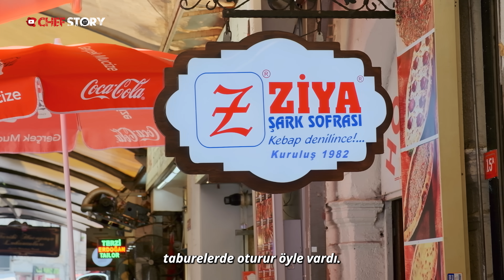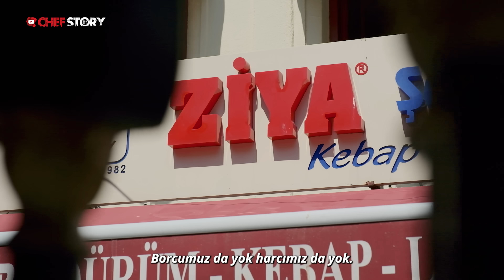Zirveden Dibe Vurdu, Şimdi Yeniden Doğdu l Zor Zamanda Bana Et Vermeyenler Bu Videoyu İzlesin!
Şanlıurfa’nın Birecik ilçesinde, 7 kardeşli yoksul bir ailenin oğlu olarak dünyaya geldi Ahmet Bingöl. “9 yaşındayken annem bizi fırına koydu. En azından dedi ki ‘Fırında çalışın karnınız doysun.’ Bu sektörü girme sebebimiz yoksulluğumuzdan” sözleriyle çektiği yoksulluğu özetleyen Bingöl, 12 yaşında ailesiyle birlikte İstanbul’a göç etti. İlerleyen yıllarda ağabeyi Ziya ile “Ziya Şark Sofrası” adında kebap dükkanı açan Ahmet Bingöl, kısa zamanda büyüdü. Ziya Şark Sofrası, günde 250 bin misafire hizmet veren büyük bir restoran zinciri oldu. Ancak şöhreti kaldıramadılar ve dar boğaza düştüler. Alacaklılar kapıya dayandı, personelin paralarını ödeyemez hale geldiler. Bingöl’ün ağabeyi Ziya, bir gün Florya şubesine gelen haciz memurlarını görünce gururuna yediremedi ve intihar etti. Ziya Şark Sofrası’nın kurucusu Ahmet Bingöl zorluklarla geçen hayat hikayesini ChefStory izleyenleri için anlattı. Keyifli seyirler!